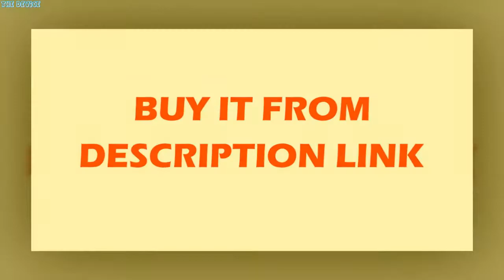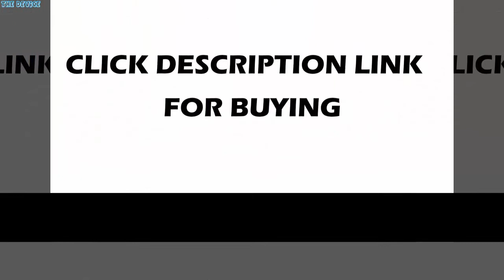Summer Women's High end Sequin Denim Vest + Worn Shorts Sets Girl Lady Two Piece Jeans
Small DIY Design Reciprocating Linear Actuator Kit With Switching Power Supply&Speed Controller DC Motor 12V 24V For Machine

US $53.88

Brand Name: NoEnName_NullCertification: ceContinuous Current(A): DIY MotorCommutation: BrushConstruction: Permanent MagnetTorque: 0.09~7kg.cmUsage: BoatUsage: FanUsage: Home ApplianceUsage: Electric BicycleUsage: carUsage: DIYModel Number: DIY-37GB330-SEfficiency: IE 2Type: Gear MotorProtect Feature: Drip-proofOutput Power: 5WItem Type: DIY Linear Actuator KitMotor Voltage: DC 12V 24VMotor Speed: 5-1000 Speed OptionDrop Shipping: SupportFeature: High Quality Small MotorCharacteristic: New Linear ActuatorMotor Origin Of Production: Mainland China GuangDong Provinceis_customized: YesKey Word: DIY